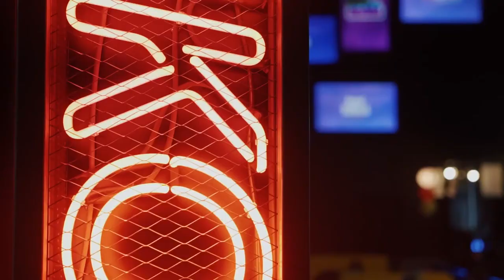No Copyright Background Cyberpunk Ambience Video Free Stock Footage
You are free to download and use however you would like.
24/7 stream live now! Come Watch!